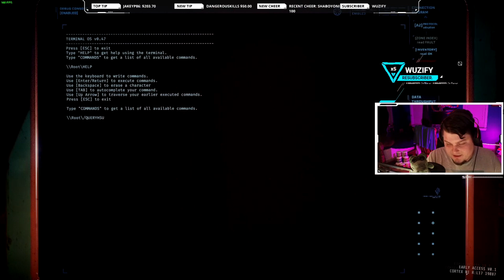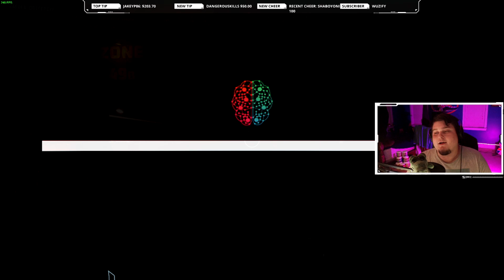GTFO: What Makes It Impossible? (Honest Review and Gameplay)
GTFO brings you a fun and enthusiastic environment filled with bright, joyful extravaganzas. What? You don't think i'm being serious? Well, I'm not. This game is super HARD. But at the same time, it brings a nice challenge to the game that is going to be super rewarding once we actually beat this level. I hope you all enjoy this video!